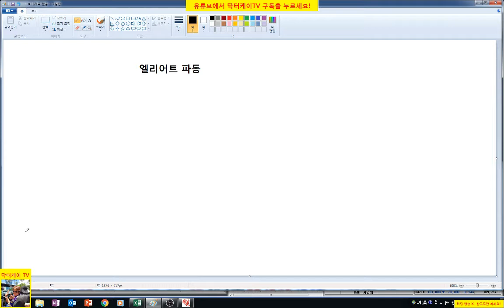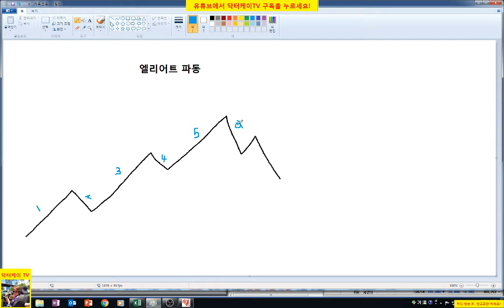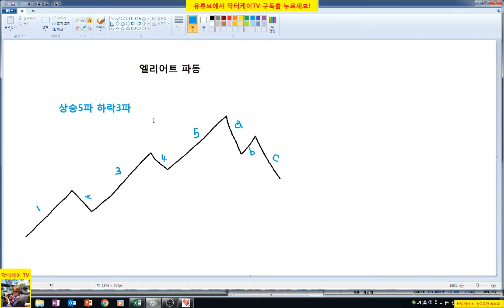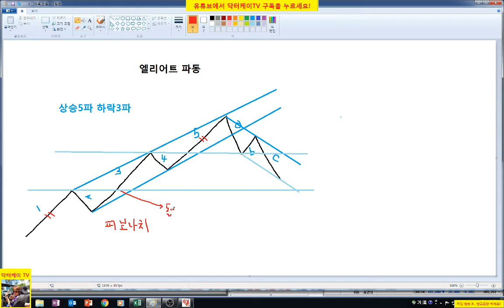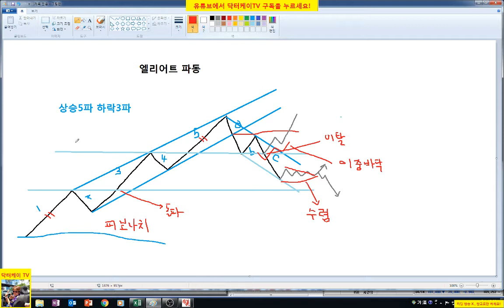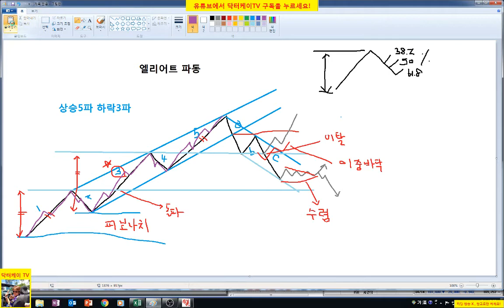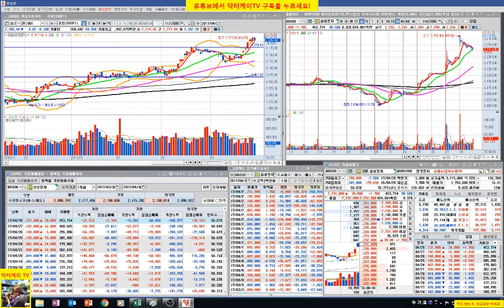= 닥터케이 TV = 주식 기초 강의 29회/ 엘리어트 파동